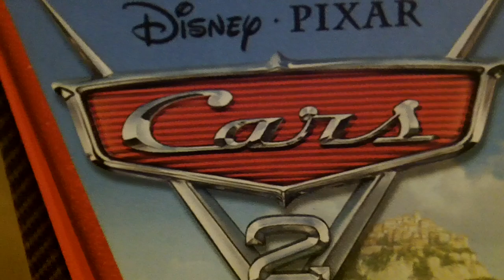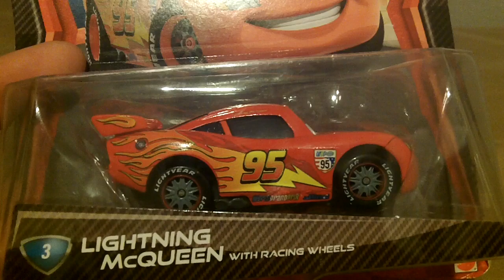Disney/Pixars Cars 2 Mattel Lightning Mcqueen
Here is a quick glance at the Disney/Pixar Cars 2 Lightning McQueen made by Mattel.